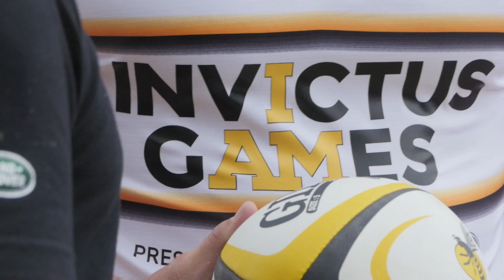Haskell supports the Invictus Games, championed by HRH Prince Harry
Wasps captain James Haskell explains why the Club's partnership with Invictus Games is so important to him.